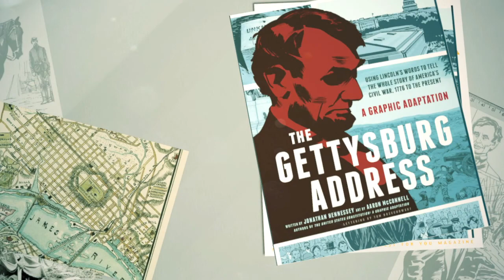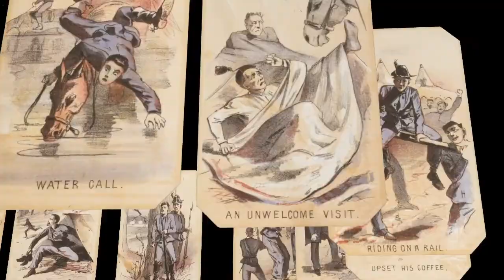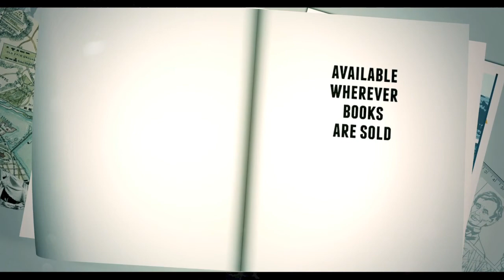Trailer | The Gettysburg Address — A Graphic Adaptation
A trailer for THE GETTYSBURG ADDRESS: A GRAPHIC ADAPTATION, now available from HarperCollins wherever books are sold.